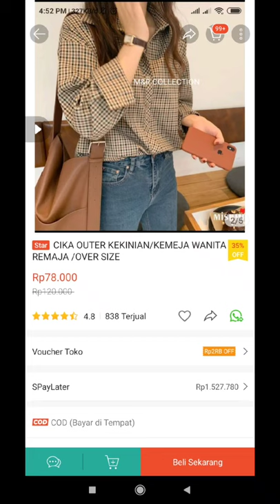Ootd Murah Kuliahan/Sekolahan on Shopee